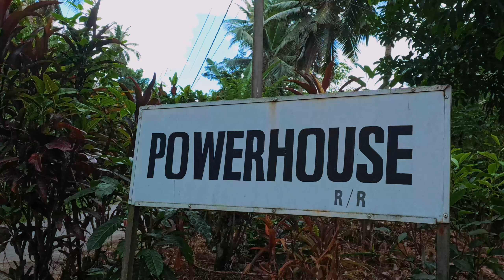Best Glamping Resort In Sri Lanka 🏕️ │ කාර්යබහුල ජීවිතයෙන් මිදීමට හොදම තැනක් │ Travel Vlog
Power House River Resort is Situated In Eheliyagoda

This resort is located in a remotely isolated area surrounded by a lush tea plantation, forest reserve, and two rivers, making it a small islet. A 20 minutes’ drive from the main road

We cannot express enough how amazing was our stay at Power House River Resort was. From the moment we arrived, the ambience, service, and attention to detail exceeded all our expectations. The staff went above and beyond to ensure our comfort, and every corner of the property was beautifully maintained, making our stay truly memorable.

It is a great place for an overnight stay with a group of friends.

Highly recommended for anyone seeking a peaceful, luxurious getaway

Facilities Provided by the Resort  👇

👉The 3 tented rooms includes,
👉River and Mountains View
👉Two Queen sized beds
 👉A cupboard
 👉A writing table & a chair
👉Clothes rack
 👉USB charger and a square pinned plug points
 👉A pedestal fan
 👉Pillows
 👉Towels
 👉Bed Linen
 👉Big private veranda with a swing facing the river
 👉Free WiFi

📍 Location
       Parakaduwa, Eheliyagoda

🚘 Approximately 2 hours (60km) drive from Colombo
🚫 No Day Outing Groups
☑️ Entire Villa Exclusively for One Group to give Maximum Privacy

Packages 👇

       🙎‍♂️ Adult - Rs. 10,000 FB Per Adult (up to 6 pax) until 30th of November
            Adult - Rs. 12,000 FB Per Adult (up to 6 pax) from 1st of December
             Rs. 8,000 FB additional pax
       👨‍👦 Child - Rs. 5,000 FB Per Child
            (Age between 6-12 years)
      Minimum Occupancy
           • Weekends/Holidays - 6 Adults
           • Weekdays - 4 Adults

     * Non-Residence Rate *
      🙎‍♂️ Adult - $40 BB Per Adult
       👨‍👦 Child - $20 BB Per Child
       🥞 Extra Meal
           • Lunch - $10 per person.
           • Dinner/BBQ - $15 per person
      Minimum Occupancy 4 Adults
      Maximum occupancy is 12 pax

(Please note that the above rates might change in Future)

Audio Credits ✍️

🎥 Equipment We Use👇

 ▷ Insta 360 Ace pro 8k Action Camera